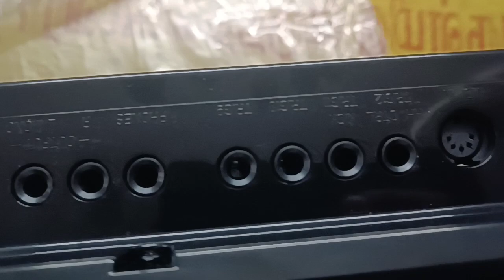INDIAN MS-P20 PRO